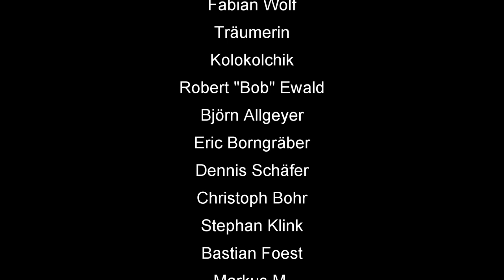How To Skat #116: Gute Augen schlechte Augen